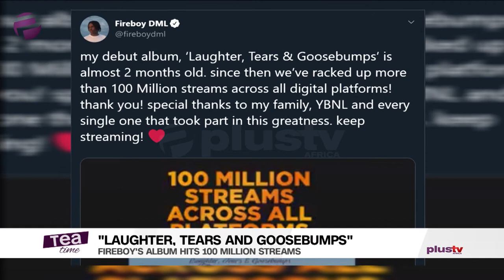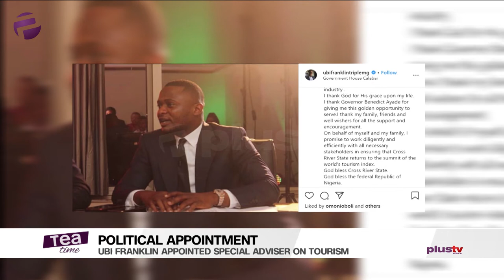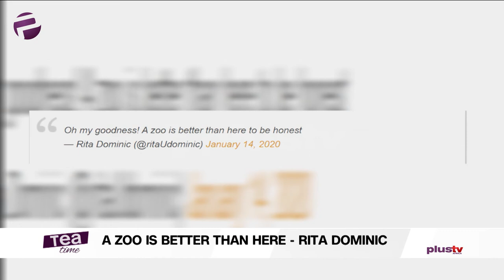Tea Time (Entertainment Show); Thursday, January 16th (Morning Show)